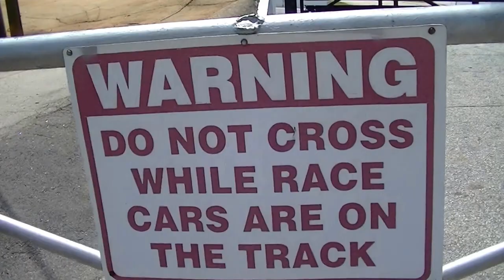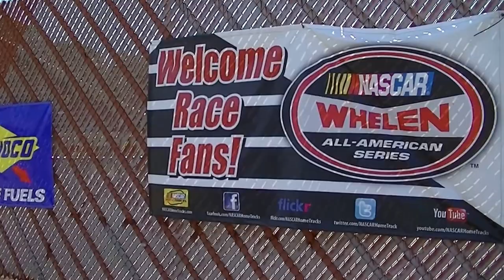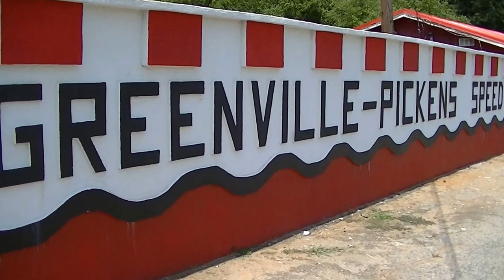Jimmy Wallace and Jimmy Gilstrap at Greenville-Pickens Speedway 7-3-2016